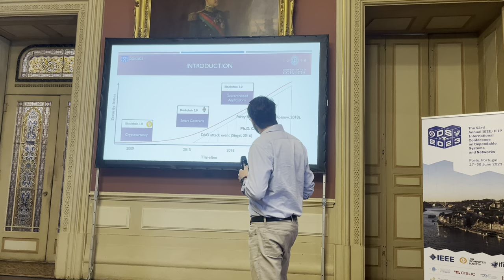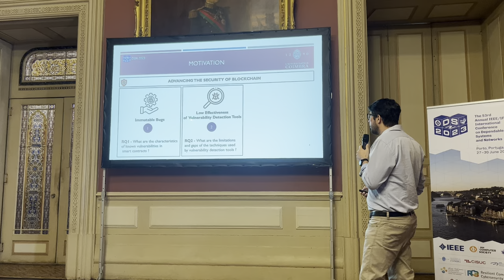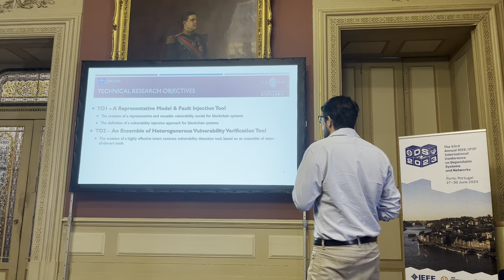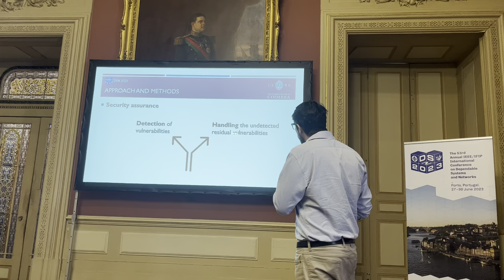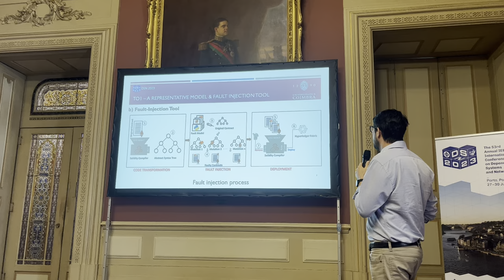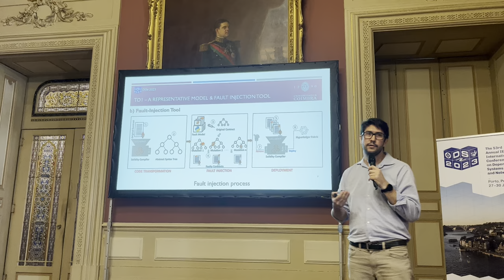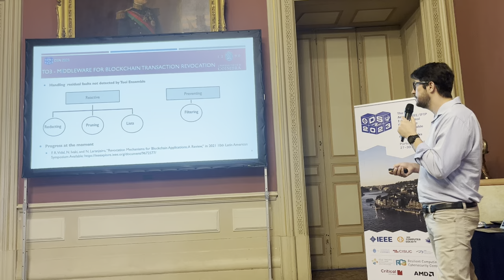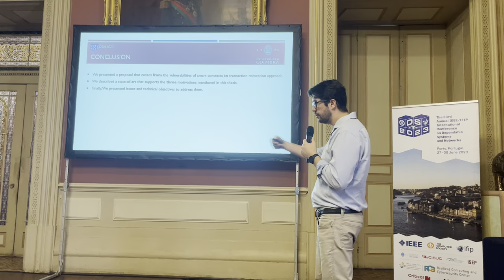DSN 2023 - DOCTORAL FORUM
My presentation about advancing blockchain technology !!